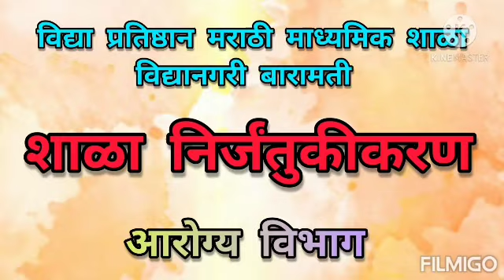शाळा निर्जंतुकीकरण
विद्या प्रतिष्ठान मराठी माध्यमिक शाळा बारामती.
मुख्याध्यापक - श्री शिंदे सर
आरोग्य विभाग प्रमुख - श्री.भोसले पी.जे.